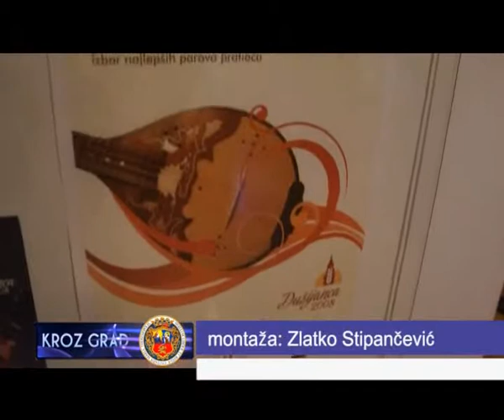NASTAVLJA SE OBELEŽAVANJE 100 GODINA DUŽIJANCE